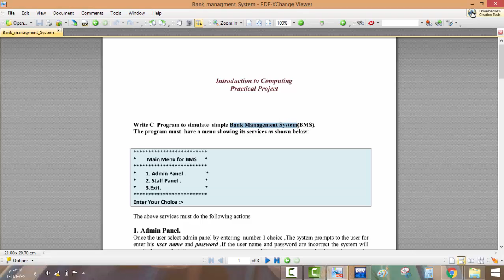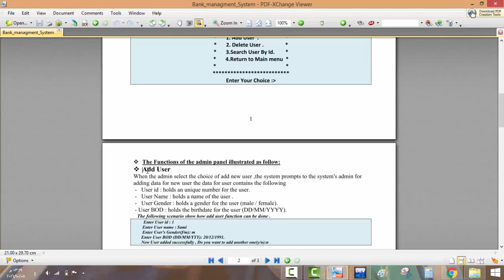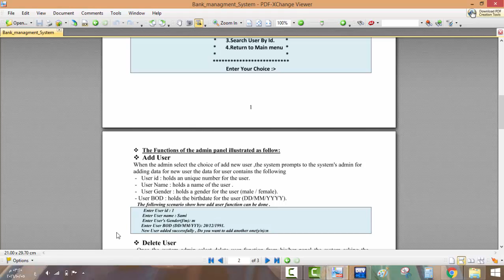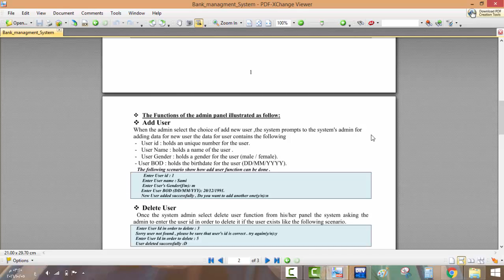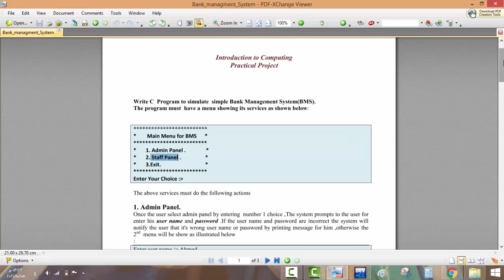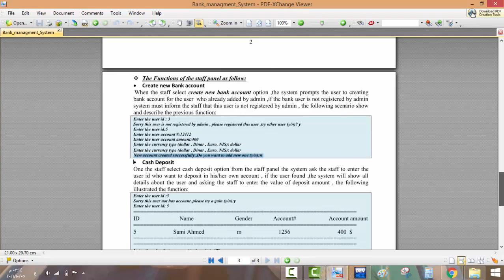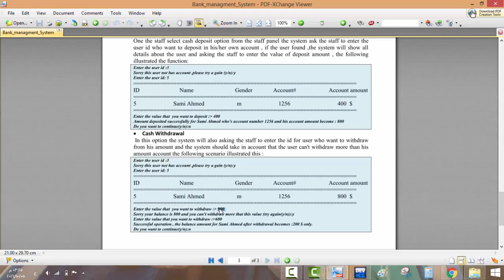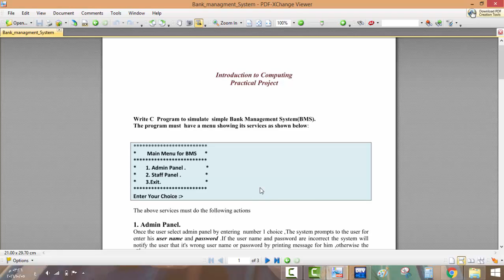الدرس الاول / شرح عملية سير النظام بشكل عام